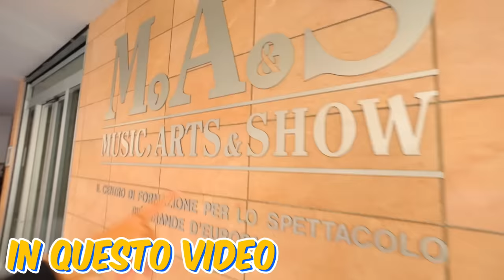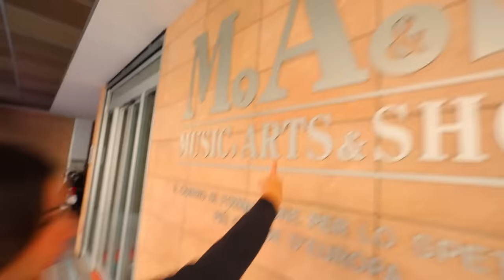ANDIAMO A SCUOLA DI DANZA CON I NOSTRI AMICI BALLERINI!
Sofì e Luì insieme i Me contro Te vanno a conoscere i ballerini del loro concerto che balleranno insieme a loro le canzoni del tour!
⭐️ CLICCA QUI PER PRENDERE I BIGLIETTI!! ⭐️